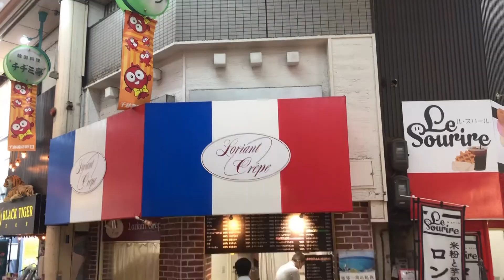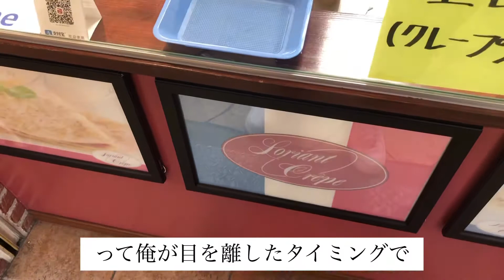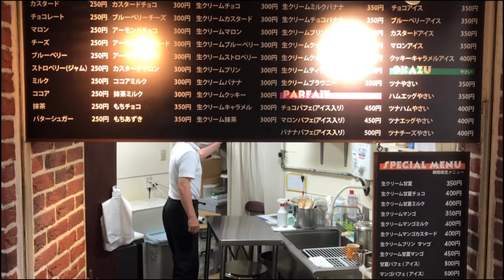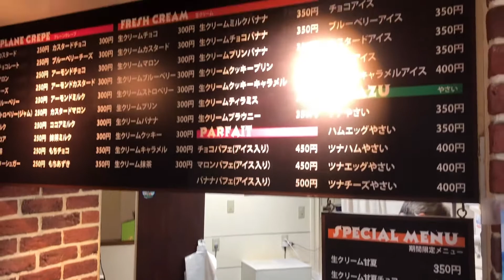【大阪・千林商店街】ロリアン クレープ 千林店 食べ歩き スイーツ 期間限定でクレープ全品100円引き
新型コロナの影響もあり、客足に響いているそうで、期間限定で100円引きでクレープ全品を購入可能です。
ちなみに期間は決まって（決めて）いないようなので、お早めにお越し下さいませい。

スイーツとしてのクレープは、甘さが控えてあるようで、パクパクと２つほど食べられるほどとか。
当方が食した惣菜系のクレープも激ウマでした。

住所
　〒535-0013 大阪府大阪市旭区森小路2丁目8-15

営業時間
　１１：３０〜１９：００

定休日
　水曜日